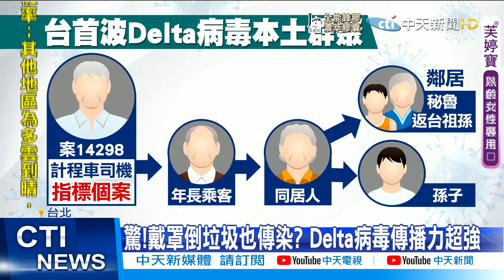【每日必看】本土首見!Delta病毒入社區 屏12例群聚6人染@中天新聞CtiNews 20210627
國內疫情尚未控制,如今傳染力全球第一的Delta變種病毒,已進入社區！在昨天秘魯返台確診祖孫,被驗出Delta病毒後,今天指揮中心證實,屏東12例群聚,其中有6人基因定序驗出Delta病毒
包含秘魯返台確診祖孫,以及指標個案 小黃司機,這也是台灣爆發,第一波印度變種株本土群聚
疫調人員更發現,秘魯返台的阿嬤,在居家檢疫期間 竟然出門倒垃圾,儘管戴著口罩,但她還與鄰居打招呼,疑似是因為這樣傳染給其他人,引發這波Delta本土群聚風暴

歌名: Sunspots
作者: Jeremy Blake
類型: Dance & Electronic
氣氛: Happy Music